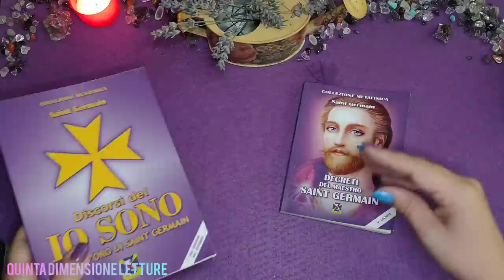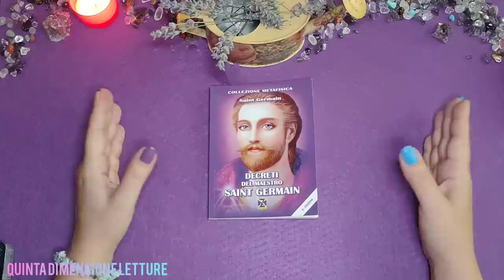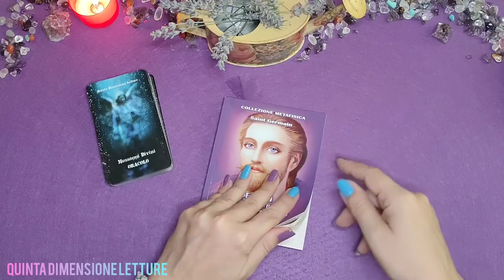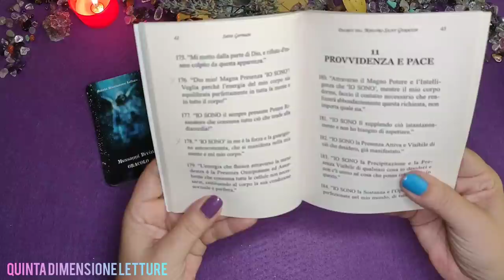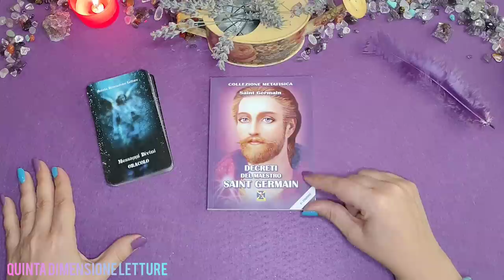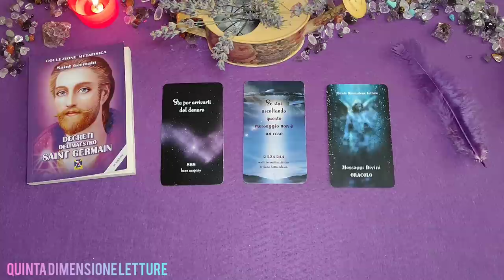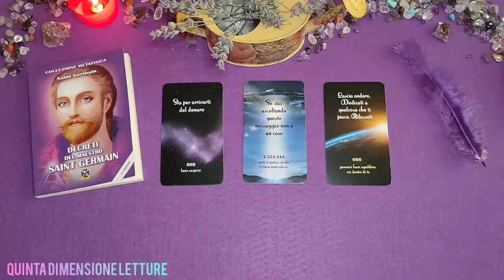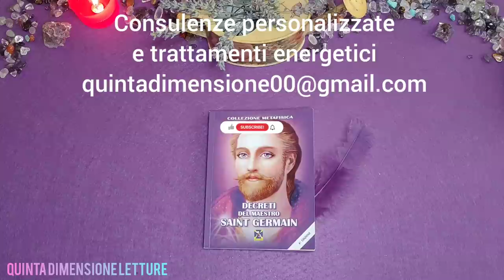💜Decreti IO SONO per Guarigione e Salute💜Saint Germain Maestro Asceso+Oracoli Divini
💜Decreti IO SONO per la salute e la guarigione del corpo, se è in linea con il Piano Divino e non vìola il tuo percorso Karmico su questa Terra💜❗Consultare sempre e comunque un medico❗
🙏🏻Decreto di Saint Germain Maestro Asceso del Settimo Raggio✍️Ascoltare tutto il video per le spiegazioni su come recitare.✍️Ascolta il messaggio per te dai miei oracoli divini a fine lettura.
🗣️Un decreto è una potente affermazione da recitare con fede assoluta, forza e convinzione per ottenere un risultato ed una liberazione dall'Alto, recitare per 21 giorni e/o più. E' BUONA PRATICA INSERIRLO ANCHE QUOTIDIANAMENTE TRA LE VOSTRE AFFERMAZIONI E PRATICHE DI CRESCITA PERSONALE E SPIRITUALE.
🤔Valido per tutti, in qualunque momento apri il video.😎Se lo stai ascoltando...c'è un motivo💜💜

🟣La pietra/cristallo del settimo raggio è l' AMETISTA.

🔵Libri consigliati nel video:
🙏🏻Discorsi del IO SONO-Libro d'oro di Saint Germain. Editrice Italica
🙏🏻Decreti del Maestro Saint Germain. Editrice Italica

🟣DECRETI IN QUESTO VIDEO:
💫IO SONO la Perfetta Attività di ogni organo e cellula del mio corpo.
💫IO SONO la Perfetta Salute manifestata adesso in ogni organo del mio corpo.
💫IO SONO la Perfetta Attività Intelligente in questo corpo.
💫IO SONO la Presenza della Salute Perfetta.
💫Parlo a te corpo fisico e a voi organi, assumete immediatamente un'attività perfetta e normale e fate sì che si mantenga.
💫 Lavoratori intelligenti del corpo mettetevi all'opera e adoperatevi affinché ogni particella di questa struttura sia rimpiazzata con la Perfezione di Dio.
💫Sto parlando a voi, lavoratori coscienti del processo costruttivo. Fate che la Perfezione sia creata e mantenuta in tutte le funzioni di tutti i miei corpi.
💫 Supremo Essere Maestro in me! Comanda e dirigi i piccoli lavoratori interni della mia mente e del mio corpo e veglia affinché producano unicamente la Perfezione in ogni organo e in ogni parte. Vigila perché questo costante processo costruttivo sia sostenuto e mantenuto continuamente.
💫Dio mio! Magna Presenza "IO SONO"! Vigila perché l'energia del mio corpo sia equilibrata perfettamente in tutta la mente e in tutto il corpo.
💫IO SONO in me è la forza e la guarigione autosostenuta, che si manifesta nella mia mente e nel mio corpo.